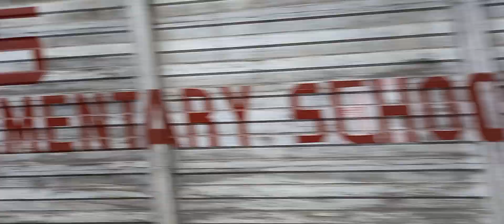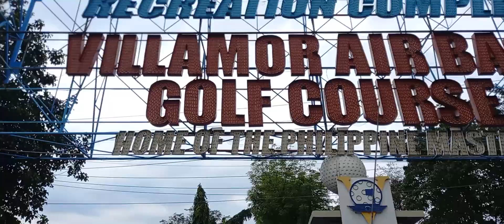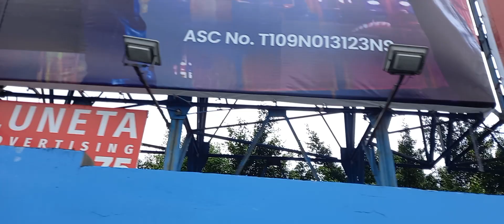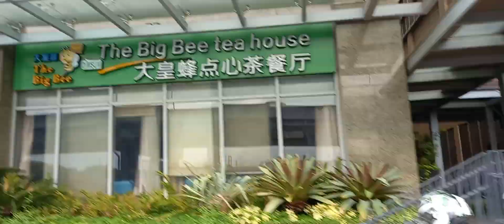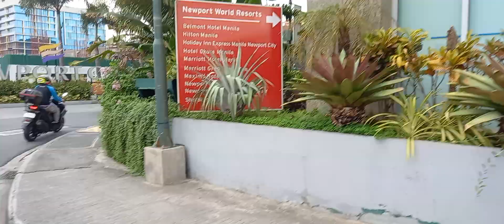Travel to Newport World Resorts @ Newport City, Pasay, Metro Manila